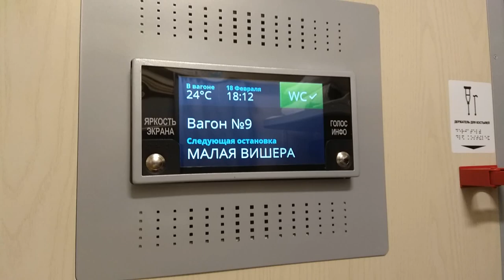Спецкупе для инвалидов, обзор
Купе для маломобильных граждан в фирменном поезде "Волга" поразил меня своими размерами. Оно оказалось сдвоенным, по габаритам как маленькая квартирка.
Купе для людей с инвалидностью в поездах РЖД отличаются от обычных. У них есть преимущества:
• Они расположены в конце вагона, как правило посадка маломобильных граждан производится в первую очередь;
• Вагоны оснащены подъемниками, которые позволяют пассажирам на инвалидных колясках проще попасть внутрь. Правда они не всегда работают или работают некорректно;
• Ширина вагона (дверные проемы, коридор) позволяют человеку на коляске спокойно передвигаться (иногда тугие двери, портят общую картину);
• Для незрячих пассажиров информация в вагоне дублируется шрифтом Брайля;
• Есть кнопка вызова проводника.

The compartment for people with reduced mobility on the Volga train struck me with its size. It turned out to be double, as big as a small apartment. Compartments for people with disabilities in RZD trains are different from ordinary ones. They have advantages: - They are located at the end of the carriage, as a rule boarding of people with low mobility is carried out first; - Carriages are equipped with elevators, which allow passengers in wheelchairs to get in easier. True, they do not always work or work incorrectly; - The width of the car (doorways, corridor) allows a person in a wheelchair to move smoothly (sometimes tight doors, spoil the overall picture); - The toilet is also adapted for low mobility passengers, see my video clip about the toilet in this train ; - For the blind passengers the information in the car is duplicated in Braille; - There is a button to call the conductor.